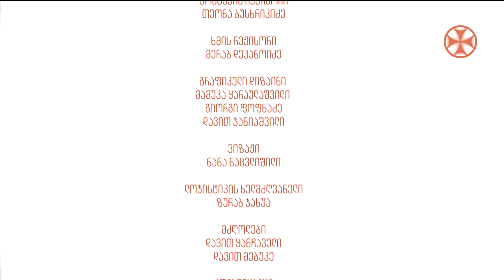დილის გადაცემა ,,განთიადი" (10 თებერვალი, 2020 წ.)